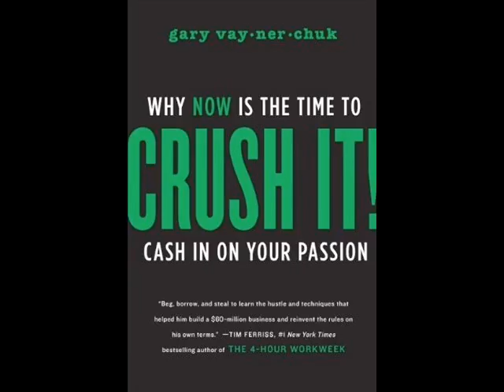Zynnia Say TAKE ACTION NOW and Get Mentored by the Best!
If you would like to get your Strategy Straightened out by a Fortune 500 Business Consultant then you need to attend this workshop this Feb 3rd!  To be a part of Mark Katz' workshop this Feb 3rd between

Only 12 times per year, the most committed, the most willing, the most focused, the most serious and the most daring come together to mastermind and network, to brainstorm and meet - and to be mentored by Leaders and Experts who have accomplished amazing things.

February brings us Jeanine Warhurst Blake who will share with us her family's story of how PODS was created and how within 9 years was sold off for a record $430 million dollars!!!($430 million in 9 years??)

If you would like to be part of the Annex Mastermind as well as our amazing Keynote presentation then register (5:30pm-9pm)